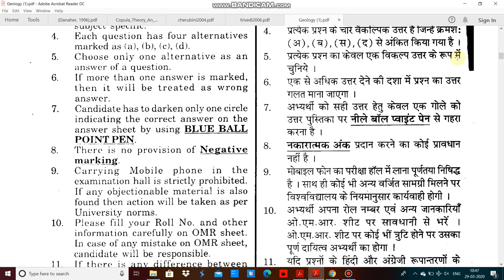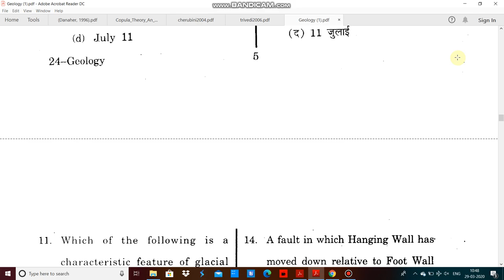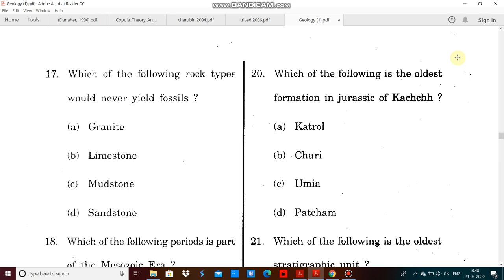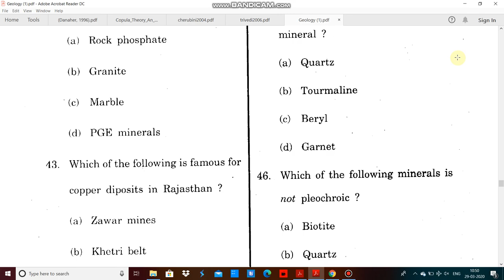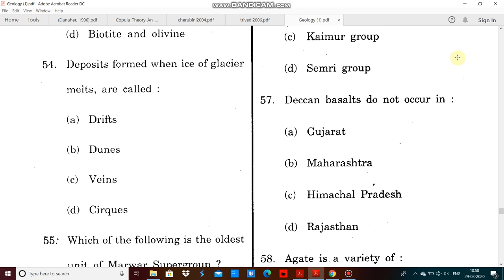Rajasthan university Geology entrance paper 2019 by hitesh kumar